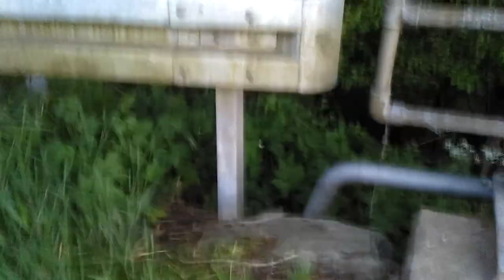Hedgehog crossing bridge